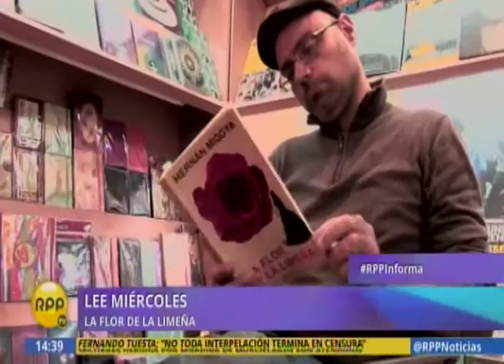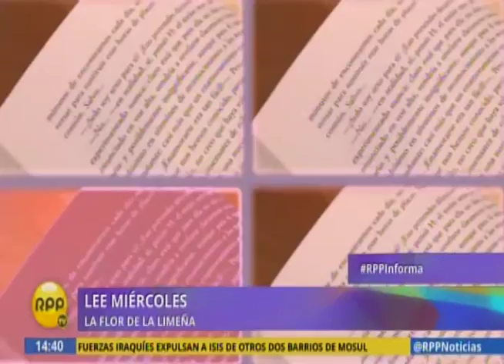RPP TV: Entrevista a Hernán Migoya en Lee Miércoles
El escritor Hernán Migoya conversó con RPP TV sobre su nuevo libro La flor de la limeña en el segmento Lee Miércoles. Editorial Planeta.